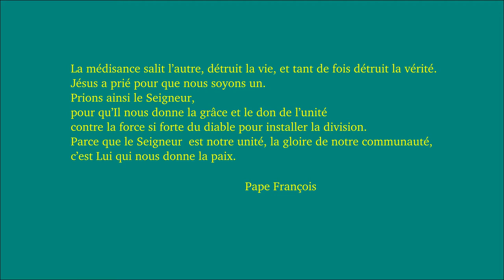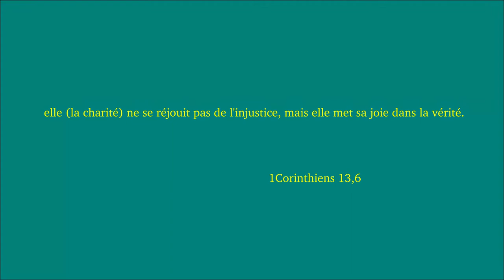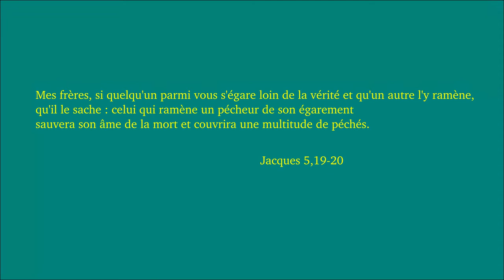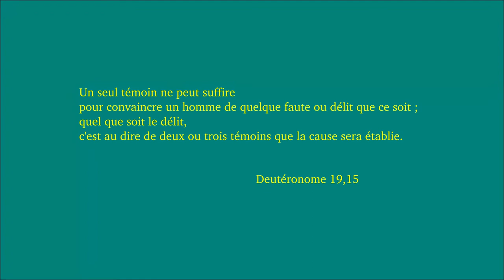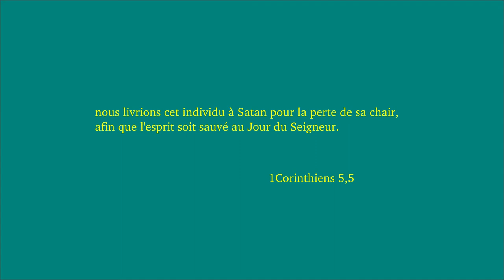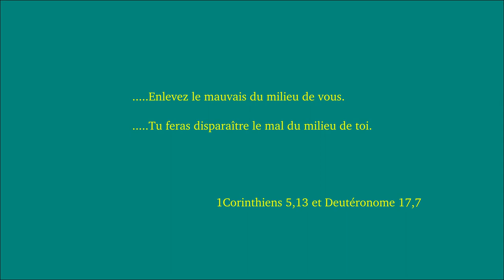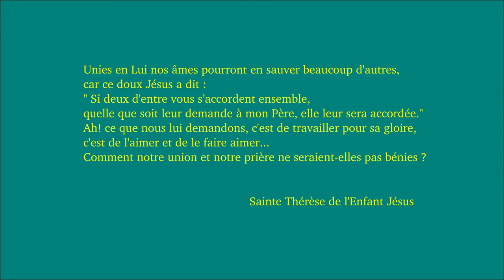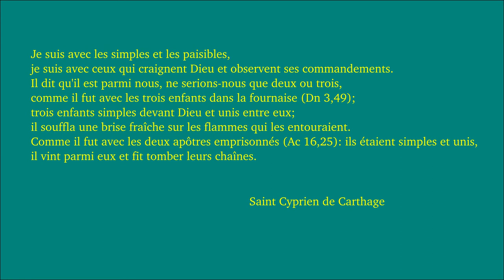Vie communautaire et correction fraternelle